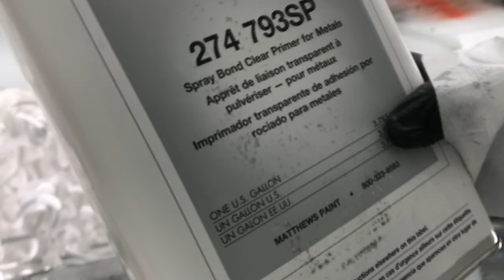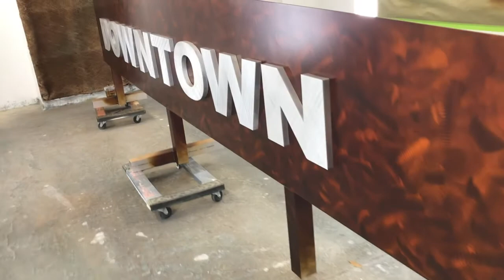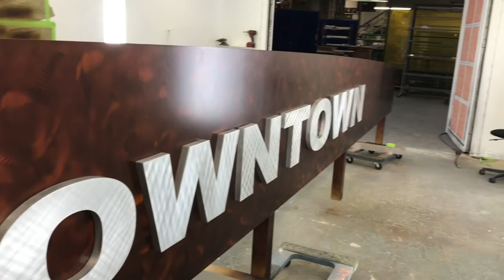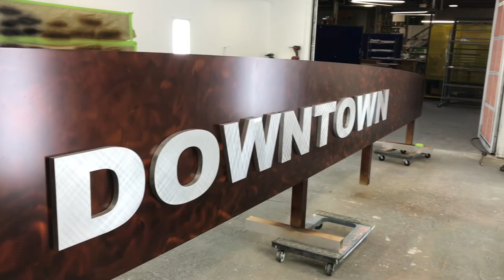Custom candy paint over bare metal art sign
The video is a basic walkthrough of the paint process for a custom fabricated aluminum sign.